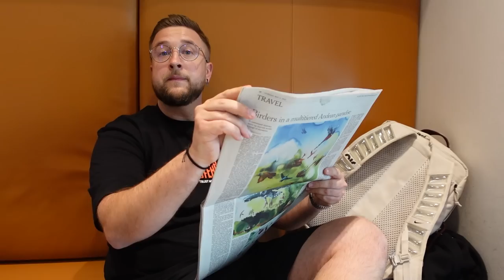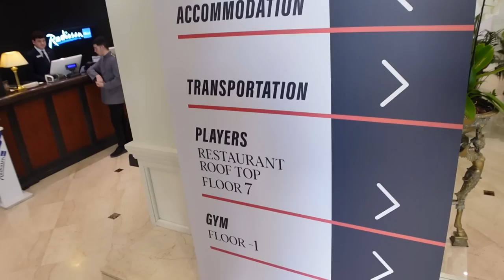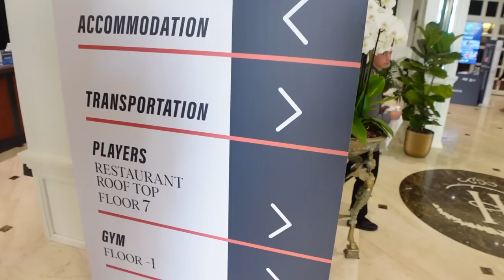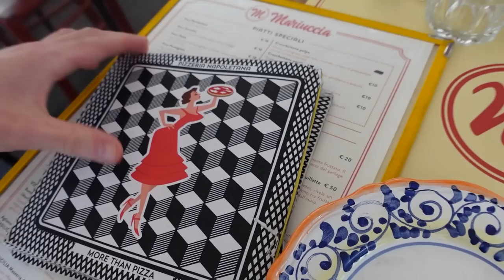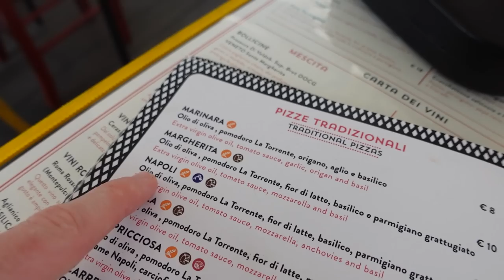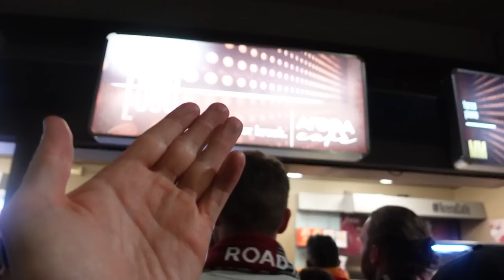GÄNSEHAUT-STIMMUNG in ROM 😍😱 AS Rom VS Bayer Leverkusen Europa League XXL Stadion Vlog ⚽️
❤️Willkommen auf dem Zweitkanal, wir sind Timo und Simon!❤️

🌆 IMPRESSUM 🌆
TISI SCHUBECH
24118 KIEL